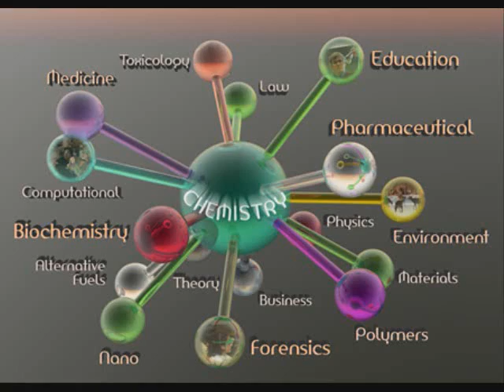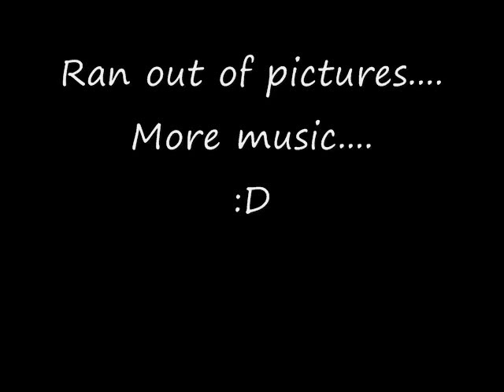"Champion" (Chemistry Version)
[chorus:]
(Did you realize
That you were a chemist?
In their eyes)
Yes I did, so I packed it up and brought it back to the lab
Decided to give gas laws a stab
Everybody should know them but it aint that way
That's a gas
So when you're gonna calc it, do it with class
(Did you realize
In their eyes)

You don't see just how hard the task is?
You don't see just how cool my life is?
I don't see why I need a typist
When I work so much I can speak newtonian
I don't know I just needed more for gas laws
And I ain't sayin' those are the cake laws
But everytime I want boyle, pressure and volume
Miss Oll say "Keep it direct and dont assume"
We move on to Charles and his thing
In this keep volume and the temp bling
'cause every change both will get more
Brand new numbers in a ratio score
And I don't know what charles did for dough
But he'd sent me back to school with my homework and hey!

[chorus]

When it feel like moving harder than stayin
For me lussacn up's way harder than charles
lussac say stay pressure and change the rest
I wish I was still at my best
cause who the kids gonna listen to? Huh?
I guess me if it isn't you
Last week I paid a visit to the institute
They got the Ideal law keepin' kids in school
I guess I'll clean up my PVnrt like Daltonll do
If not for the pleasure, least for the principle
They got the combined and got to see me drop laws
Like I dropped out of nothing
They used to feel invisible
Now they know they invincible

(Did you realize
In their eyes)
This is the story of a chemist
Master in the lab as they pop the books
Stand up stand up! Here he comes
Tell them what it takes to be number one?
Masters in the lab as they pop the books

[chorus]